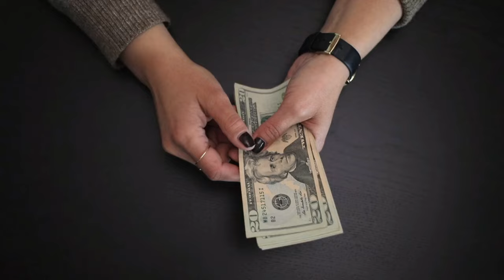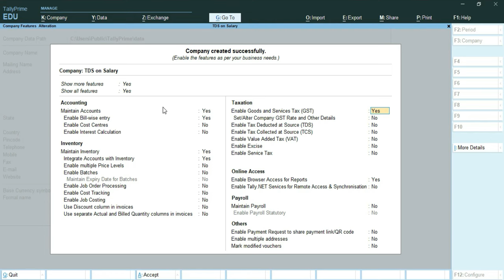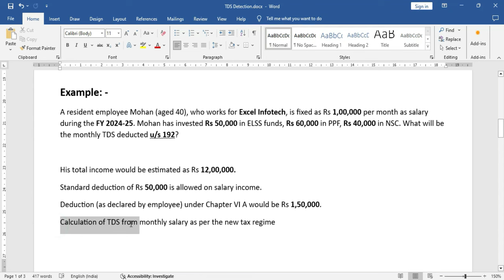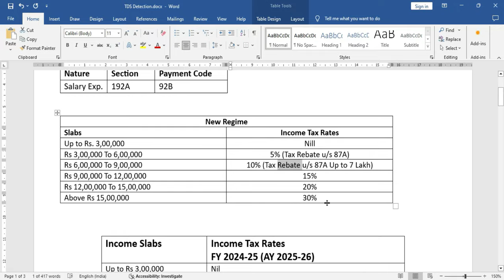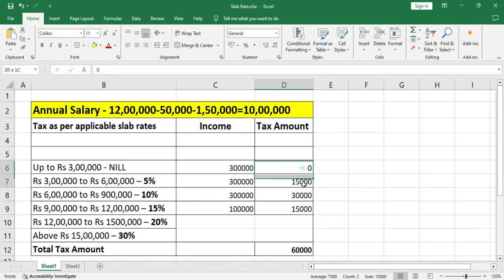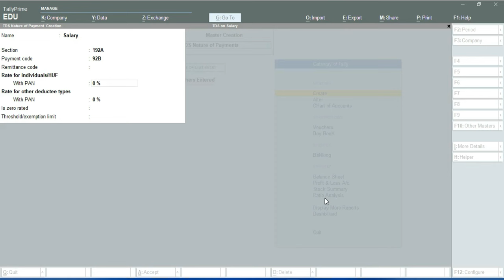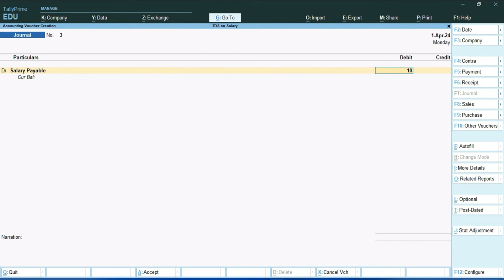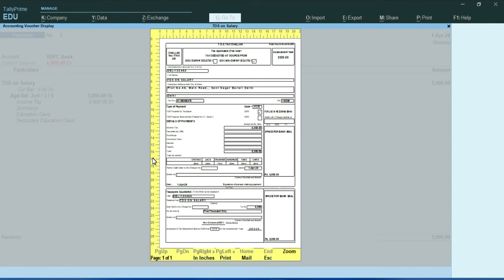TDS Entry in Tally Prime | What is TDS in Hindi |TDS Kya hai | TDS Kyu Kata Jata hai. |All About TDS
The concept of TDS was introduced with an aim to collect tax from the very source of income. As per this concept, a person (deductor) who is liable to make payment of specified nature to any other person (deductee) shall deduct tax at source and remit the same into the account of the Central Government. The deductee from whose income tax has been deducted at source would be entitled to get credit of the amount so deducted on the basis of Form 26AS or TDS certificate issued by the deductor.

💬 About Video
is Video me ham Completely TDS ko Samajhne wale hai. TDS se jude huwe sare Doubt aapke is video me clear karne wala hun Jaise TDS Kya hai, TDS Kyu kat ta hai, Kya TDS Katna Jaruri hai, TDS Agar nahi kate to kya hoga, Book Entry in TDS Deducter, Books Entry in TDS Deductee, Form 16/16A aur Form 26AS ye sab aaj ke video me ham sikhne wale hai

📖 Topic Cover
What is TDS
What is TDS in Hindi
TDS Kya hai
TDS kya hai hindi me
Why TDS is Deducted
TDS Entry
TDS Entry in Books
TDS Entry in Journal Voucher
TDS Entry in Tally
Tally TDS Entry
TDS Kya hota hai
TDS Entry in Tally Prime
TDS
TDS Adjustment Entry in Tally
TDS on Tally
TDS Return
TDS on Commission
TDS on Commission in Hindi
What is Form 16
What is Form 16A
What is Form 26AS
Form16 16A Form 26AS

Time Stamp:
00:00 Introduction of TDS
00:51 TDS Full Form
02:42 Create a Company
04:03 How To Activate TDS
04:23 Company TDS Deductor Details
05:03 Set/Alter Details of Persion Responsible
05:13 Person Responsible Details
06:03 Question Example
08:22 Salary Calculation in TDS Examples
10:14 New Regime Slab Base Rate
11:53 TDS Calculation in Excel Sheet
15:23 TDS Entry in Tally Prime
15:30 TDS Nature of Payment
16:02 TDS Ledger Creation
16:17 Salary Payble Ledger Creation
17:08 Party Ledger creation
18:17 TDS on Salary Ledger Creation
18:39 Bank Ledger Cretion
19:00 TDS Entry in Journal Voucher
20:22 TDS Outstanding Priview
20:31 TDS Report
20:51 Form 26Q
21:04 TDS Payment in Tally Prime 4.1
21:50 TDS Challan view
22:20 End